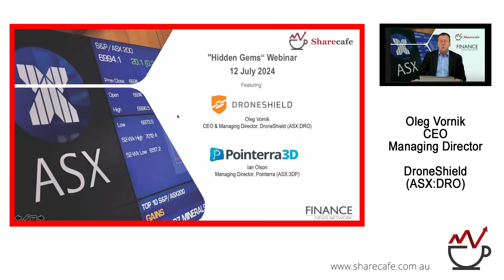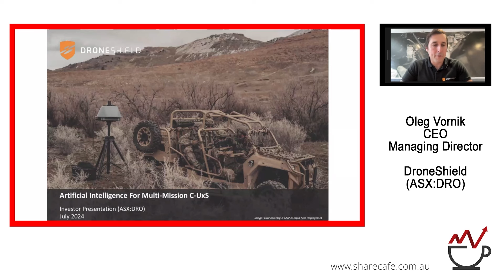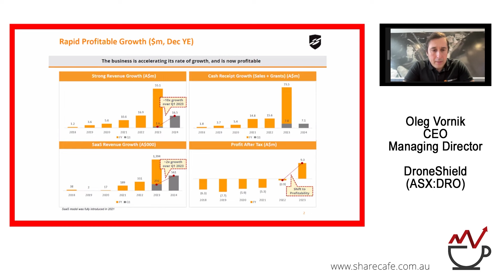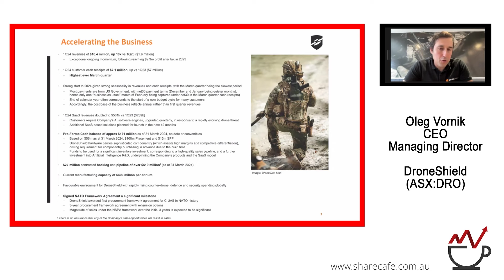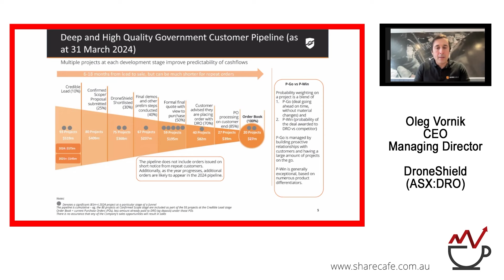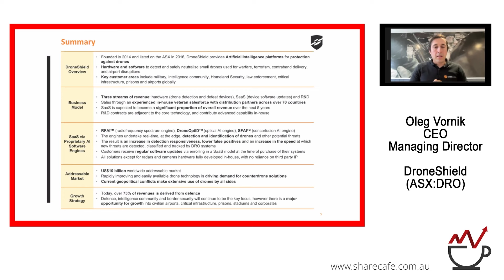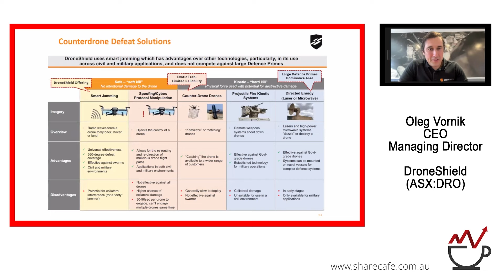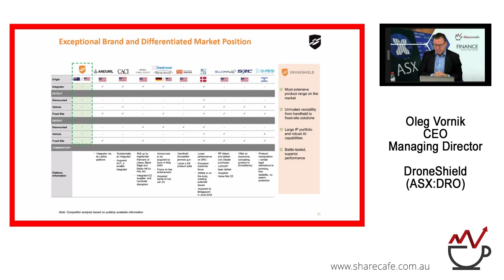DroneShield (ASX:DRO) - Webinar Presentation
Oleg Vornik - CEO and Managing Director - DroneShield Limited (ASX:DRO) is a global provider of counter-drone solutions.